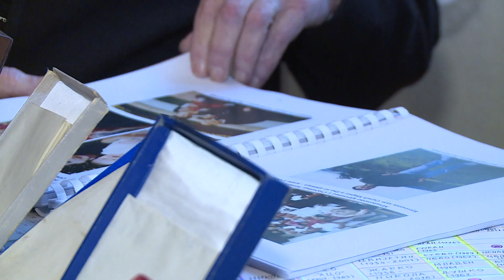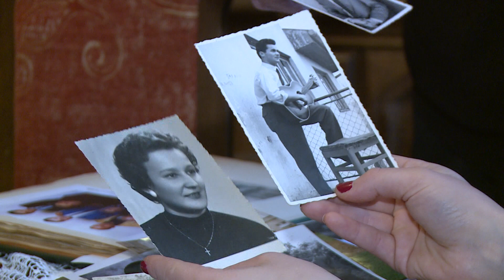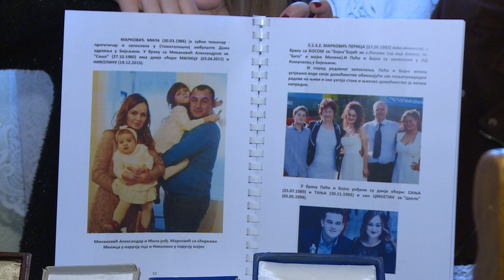Rodoslov familije Markovic \ Bijeljina (BN TV 2019) HD